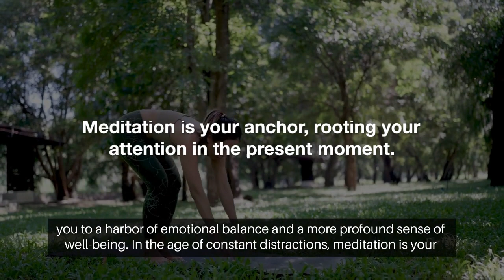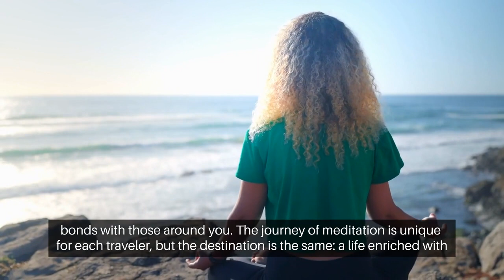The Many Benefits Of Meditation: Why You Should Do It Everyday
benefits of doing meditation everyday
Meditation has been practiced for centuries and is associated with numerous physical, mental, and emotional benefits. Here are some of the benefits of meditation and how it can contribute to increased positivity in your life:

Stress Reduction: Meditation is widely recognized for its ability to reduce stress by promoting relaxation and helping individuals manage their reactions to stressors. Regular meditation practice can lower cortisol levels, which are associated with stress.

Improved Emotional Well-being: Meditation encourages self-awareness and mindfulness, helping individuals become more in tune with their emotions. It can lead to better emotional regulation and a greater sense of overall well-being.

Enhanced Concentration and Focus: Meditation involves training the mind to stay present, which can improve concentration and focus. This heightened awareness can contribute to increased productivity and efficiency in daily tasks.

Increased Self-Awareness: Meditation fosters self-reflection and self-awareness, allowing individuals to gain a deeper understanding of their thoughts and emotions. This self-awareness can lead to personal growth and a more positive outlook on life.

Better Sleep: Regular meditation has been linked to improved sleep quality. The practice helps calm the mind and reduce the effects of insomnia, leading to more restful and rejuvenating sleep.

Mind-Body Connection: Meditation emphasizes the connection between the mind and body. By fostering awareness of bodily sensations and breath, individuals can experience a greater sense of overall well-being.

Positive Neurological Changes: Studies have shown that meditation can lead to changes in the brain, including increased gray matter density in areas related to self-control, emotional regulation, and positive outlook.

Reduction in Anxiety and Depression: Meditation has been found to be effective in reducing symptoms of anxiety and depression. Mindfulness meditation, in particular, has been widely used as a therapeutic tool in the treatment of various mental health conditions.

Enhanced Positive Thinking: Regular meditation practice can help break the cycle of negative thought patterns by promoting a more positive and optimistic mindset. This shift in thinking can lead to a more positive overall outlook on life.

Improved Relationships: Meditation can improve empathy and communication skills, leading to better relationships with others. A more centered and mindful approach to interactions can contribute to more positive and harmonious connections.

It's important to note that the benefits of meditation may vary from person to person, and consistency is key. Establishing a regular meditation practice can take time, but many individuals find that the positive effects accumulate over time, contributing to a more positive and fulfilling life.